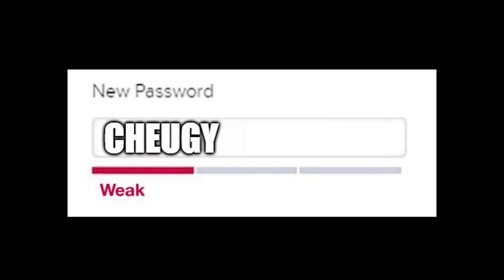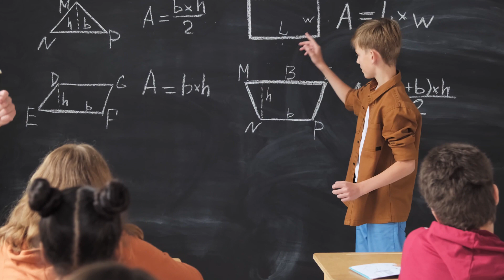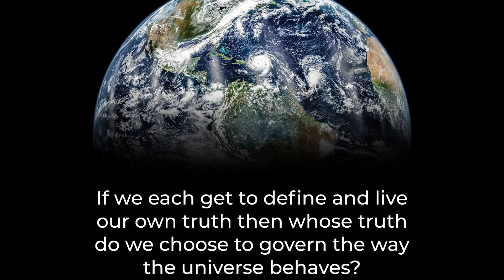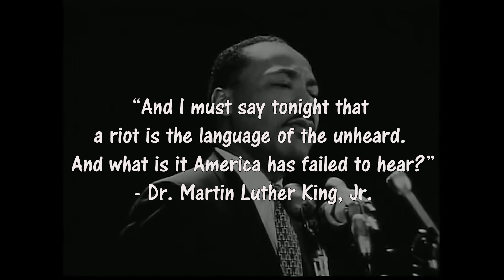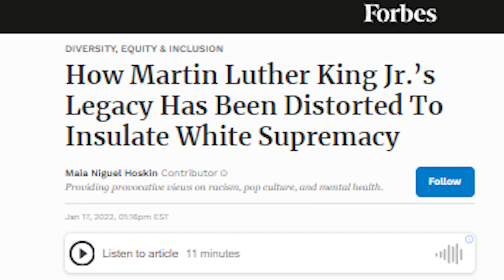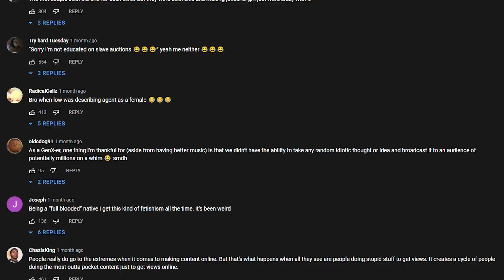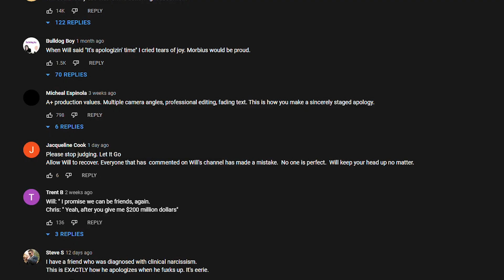The Problem With "My Truth"...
"There is only one Lord of the Truth... and He does not share power..."
If you don't, congratulations on having friends.